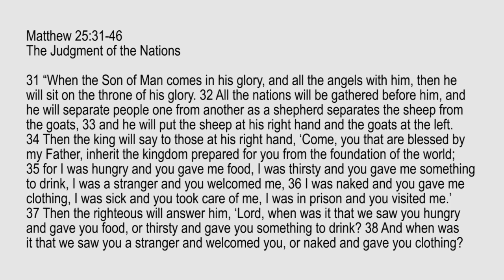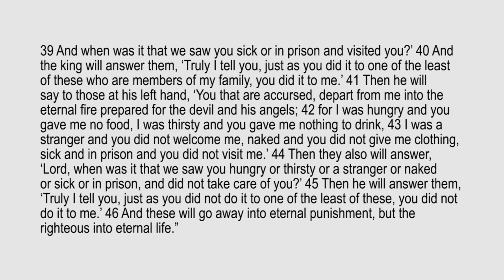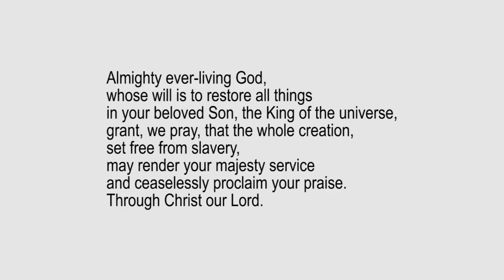Lectio Reflection - Christ the King - Matthew 25:31-46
Matthew 25:31-46
The Judgment of the Nations

31 “When the Son of Man comes in his glory, and all the angels with him, then he will sit on the throne of his glory. 32 All the nations will be gathered before him, and he will separate people one from another as a shepherd separates the sheep from the goats, 33 and he will put the sheep at his right hand and the goats at the left. 34 Then the king will say to those at his right hand, ‘Come, you that are blessed by my Father, inherit the kingdom prepared for you from the foundation of the world; 35 for I was hungry and you gave me food, I was thirsty and you gave me something to drink, I was a stranger and you welcomed me, 36 I was naked and you gave me clothing, I was sick and you took care of me, I was in prison and you visited me.’ 37 Then the righteous will answer him, ‘Lord, when was it that we saw you hungry and gave you food, or thirsty and gave you something to drink? 38 And when was it that we saw you a stranger and welcomed you, or naked and gave you clothing? 39 And when was it that we saw you sick or in prison and visited you?’ 40 And the king will answer them, ‘Truly I tell you, just as you did it to one of the least of these who are members of my family, you did it to me.’ 41 Then he will say to those at his left hand, ‘You that are accursed, depart from me into the eternal fire prepared for the devil and his angels; 42 for I was hungry and you gave me no food, I was thirsty and you gave me nothing to drink, 43 I was a stranger and you did not welcome me, naked and you did not give me clothing, sick and in prison and you did not visit me.’ 44 Then they also will answer, ‘Lord, when was it that we saw you hungry or thirsty or a stranger or naked or sick or in prison, and did not take care of you?’ 45 Then he will answer them, ‘Truly I tell you, just as you did not do it to one of the least of these, you did not do it to me.’ 46 And these will go away into eternal punishment, but the righteous into eternal life.”